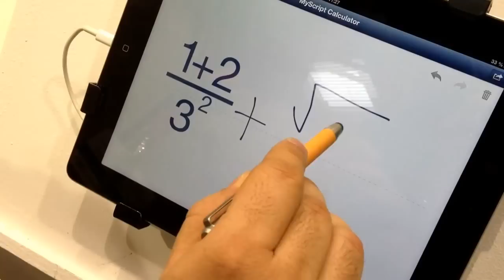Vision Objects natural recognition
Demonstration of Vision Objects natural language and handwriting application processing maths equations at Mobile World Congress 2013.